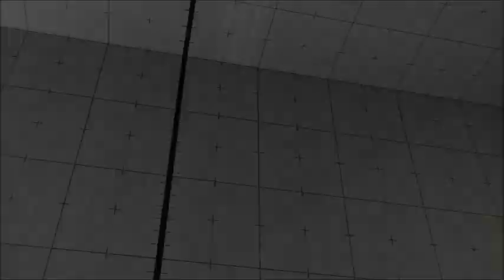Street Fighter 6 Match Set 7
Also, I have some matches with Rashid. I've been trying him out, but I still need some work with him.